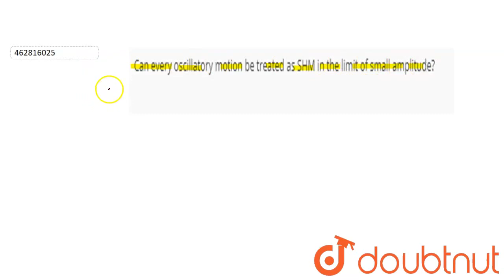Can every oscillatory motion be treated as SHM in the limit of small amplitude? | CLASS 12 | SIM...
Can every oscillatory motion be treated as SHM in the limit of small amplitude?
Class: 12
Subject: PHYSICS
Chapter: SIMPLE HARMONIC MOTION
Board:IIT JEE

👉 Have Any Query? Ask Us.